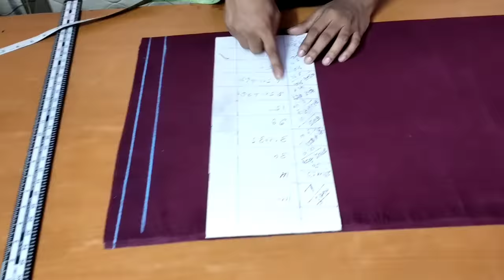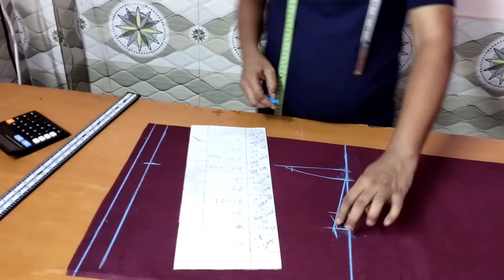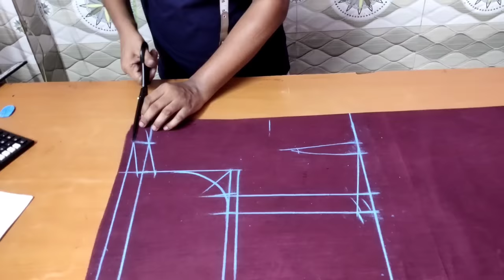आर्म होल में झोल क्यों आता है?| झोल आने का सबसे बड़ा कारण.... | आर्म होल की झोल कैसे ठीक करें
आर्म होल में झोल आने का सबसे बड़ा कारण क्या है? /और इस प्रॉब्लम को हमेशा के लिए कैसे दूर करें ||  जानिए इसका सबसे बड़ा कारण || और इसकी सबसे परफेक्ट उपाय
bagal mein jhol kyon aata hai, aasieen mein jhol kyon aata hai,

welcome to big boutique.
aaj ki video mein ka sabse bada problem dur hone wala hai. aaj aap janenge ki arm hole mein ya baju mein jhol kyon aata hai. jhol aane ka sabse bada Karan kya hai. armhol ki jhol kaise theek Karen. armhole ki cutting kaise hoti hai. aakhir blouse ki baju mein jhol aata hai. to use kaise fix karenge. jhol ki samasya 100% aapki dur ho jayegi. video aapko pure bariki se dekhna. thank you.

armhole mien Johl Kyon aata Hai | Blauj mien Johl Kyon aata Hai | blouse mien Johl Kyon aata Hai

About sewing teacher:- pattern maker & fashion designe
Address -  Mumbai, Maharashtra